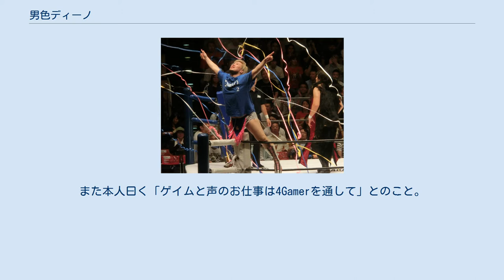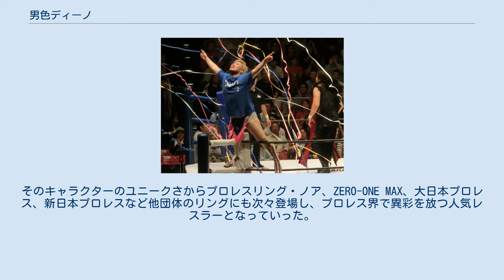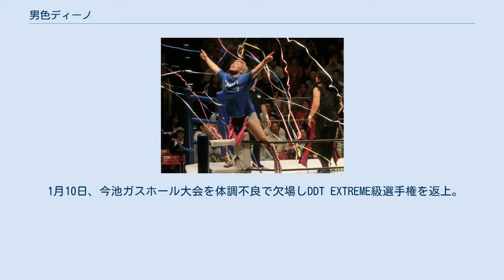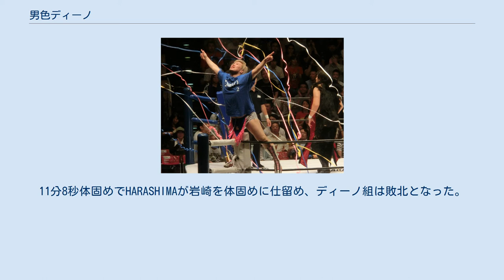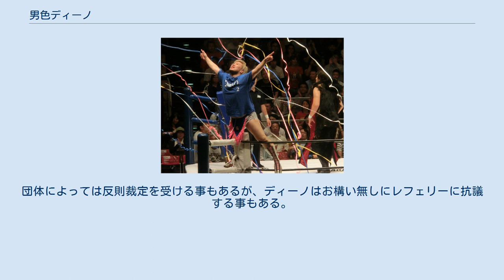男色ディーノ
学士（経営学）取得者
男色ディーノ（だんしょくディーノ、1977年5月18日 - ）は、DDTプロレスリング所属のプロレスラー、俳優、ライター、セミナー講師。
広島県豊田郡瀬戸田町（現：尾道市）生口島出身。
リングネームは漫画「魁!!男塾」のキャラクター男爵ディーノに由来する。
芸能活動においてはオスカープロモーションとタレント・マネジメント契約を結んでいる。
また本人曰く「ゲイムと声のお仕事は4Gamerを通して」とのこと。
 小中高とサッカーをやっており(DDTでのサッカーマッチにてその頃身に着けたテクニックを垣間見ることが出来る)、小中でのサッカー部のキャプテンは元プロサッカー選手の金本圭太。
 大阪学院大学経営科学部卒。
同校の学生プロレス団体OWF（大阪学院大学プロレス研究会）に入団以来、現在まで同じリングネーム、キャラクターを貫いている。
デビュー戦では本名でリングに上がっていたが、1回生の学園祭シリーズを前に先輩から男色ディーノと命名された。
当初はリングネームとは裏腹にストロングスタイルを標榜していたが、試合を重ねるにつれてゲイキャラクターを身につけていった。
学生時代はプロレスに打ち込むあまり留年に留年を重ね、支払った学費の総額から「ミスター1000万」の異名を取った。
 1月8日のタイガーハート戦をもって学生プロレスを引退、同年CMAプロレスリングに入団。
葛飾区金町地区センターで行われた、対高田慎一対SHURA対虎龍鬼対ジャンクハンター吉田対安倍健治戦でプロデビューを果たした。
プロデビュー当初はプロレスだけでは飯が食えず、同団体所属レスラーのジャンクハンター吉田が経営する編集プロダクションに入社し、テレビゲームの知識を生かしてファミ通Xbox、ゲームラボ、映画秘宝、宝島社のPC関係ムックなどで雑誌ライター業をこなした。
2018年現在もPCゲームの情報サイトである「4Gamer.net」で連載記事「男色ディーノのゲイムヒヒョー ゼロ」を執筆している。
 CMAプロレス退団後、DDTプロレスリングに移籍。
そのキャラクターのユニークさからプロレスリング・ノア、ZERO-ONE MAX、大日本プロレス、新日本プロレスなど他団体のリングにも次々登場し、プロレス界で異彩を放つ人気レスラーとなっていった。
 8月23日、両国国技館で行われた「両国ピーターパン 〜大人になんてなれないよ〜」にて、当時保持していた以下5冠、 およびマサ高梨が保持していた以下4冠 との9冠統一戦に勝利して史上初の9冠同時戴冠を達成する。
 12月22日と23日に新日本プロレス主催で行われたSUPER J-CUP（本人曰く『SUPER ゲイCUP』）に初出場。
初戦の邪道戦では新技、ゲイ道クラッチで大金星を挙げる。
当初の目的であったプリンス・デヴィット戦ではデヴィットの唇を奪うことには成功した。
 1月10日、今池ガスホール大会を体調不良で欠場しDDT EXTREME級選手権を返上。
2月11日、石川修司の持つKO-D無差別級選手権に挑戦するも、王座奪取ならず。
3月27日、アイアンマンヘビーメタル級をマサ高梨より奪取。
再び9冠王者となる。
その後4月21日に安部行洋に奪われるも直後に奪還する。
5月5日、ZEPP NAGOYA大会にてDDT EXTREME級選手権を王者GENTAROより奪還に成功。
これにより史上初の10冠王者となった。
6月5日、DDT直営のスポーツバー「ドロップキック」で行われていた「高梨エイド」で泥酔して眠りこけているうちにマサ高梨にアイアンマンヘビーメタル級を奪われ再び9冠に転落。
 7月25日の『両国ピーターパン2010 〜夏休み ああ夏休み 夏休み〜』に向け、同時期にゲイレスラーとして、また学生レスラーとして活躍したもの同士としてレイザーラモン・HGとの対戦を熱望。
これに対してRGは、HGの怪我が完治していないこと、引退宣言をしていることを理由に相方を出場させることを拒絶するが、HG本人がディーノの熱意に押される形で受諾。
RGを加えてのハンディキャップマッチが行われ、最終的にディーノがHGの古傷である膝を狙い膝十字固めで勝利した。
 8月29日、後楽園ホール大会で、高木三四郎＆澤宗紀の「チ...